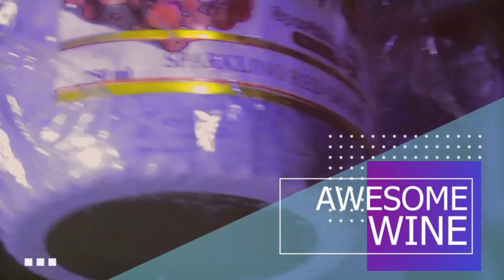NDU BEST WORLD WIDE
make your shopping with us @NDU BEST Opposite gate one jimeta modern market
very shopping 🛒 tested and trust